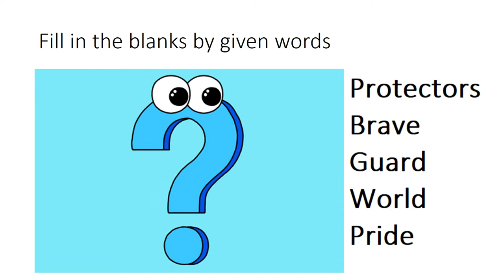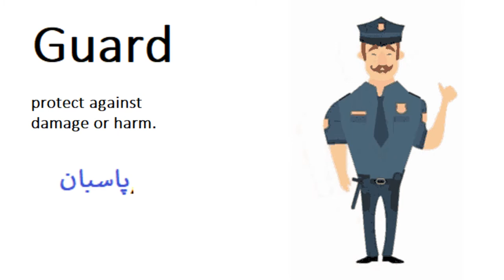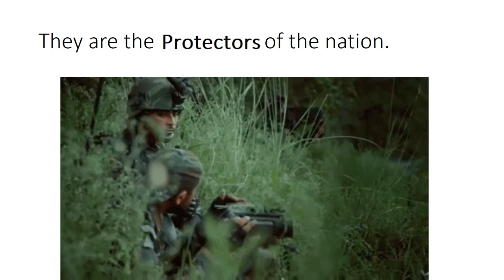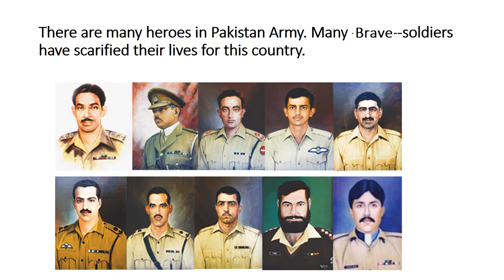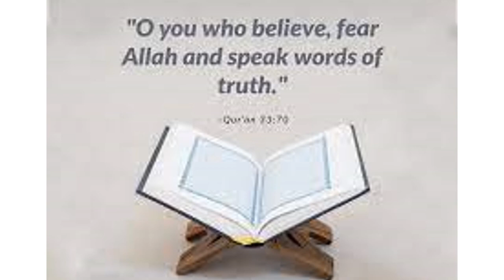English 4/chapter 4.6/Fill in the blanks/The pride of Pakistan in Urdu